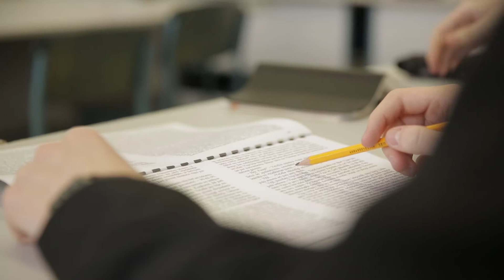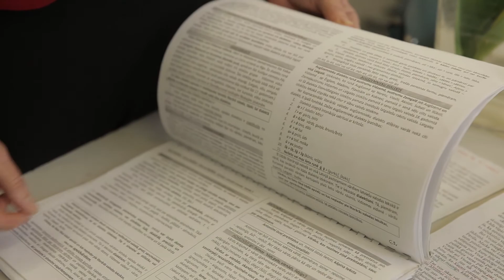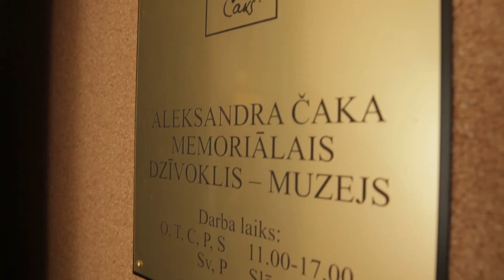Laiks Ziedonim 2016 laureāte nominācijā par dzīvi literatūrā BIZE skolotāja Daiga Zirnīte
Dzīve literatūrā „Bize” - laureāte Daiga Zirnīte, Rīgas Valsts 1. ģimnāzijas latviešu valodas un literatūras skolotāja. Daiga Zirnīte ir skolotāja, kura ļauj sajust literatūras būtību, nevis skolas vidi - tā vietā, lai mācītos, ko pateikt, skolēni mācās lasīt sev un sarunāties cits ar citu.

Skolotāja Daiga Zirnīte par apbalvojumu: „Saņemot iepriecinošo ziņu par apbalvojumu, meklēju kodolīgus vārdus savām emocijām un atcerējos visus mīļos cilvēkus, kas visdažādākajos veidos iedvesmojuši mani mācīties un izzināt valodu un literatūru. Jā, nevis konkursi, sacensības, panākumi, bet tieši iespēja pašai nepārtraukti mācīties, mainīties, ieraudzīt idejas un sadzirdēt domu sabalsošanos sarunās ir tas, kas man ik dienas dod enerģiju literatūras skolotājas darbā. Kad paziņoja, ka esmu “Bizes” laureāte nominācijā par dzīvi literatūrā, protams, vienu laimes mirkli biju kā bez prāta, bet pēc tā – uzreiz atminējos Imanta Ziedoņa dīvaino autogrāfu manā SĀKAMGRĀMATAS eksemplārā. Dzejnieks pirms 30 gadiem man vēlējis mācīties un būt 1. skolotājai Daigai. Manai pedagoģiskajai kvalifikācijai un sarunām ar sevi un skolēniem Imants Ziedonis ir devis ļoti, ļoti daudz!  Par to visu šobrīd domāt ir tik reibinoši – šovakar kā nekad “visu pūces acis redz” un “zalktim vara vainadziņš”. ”